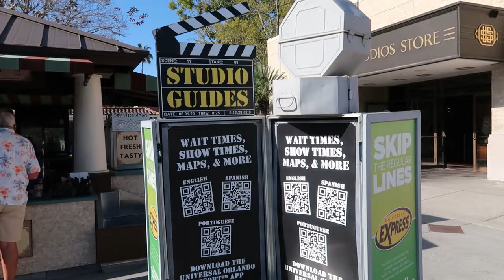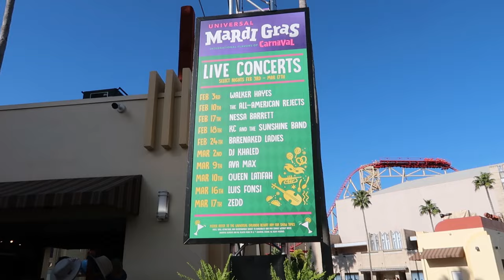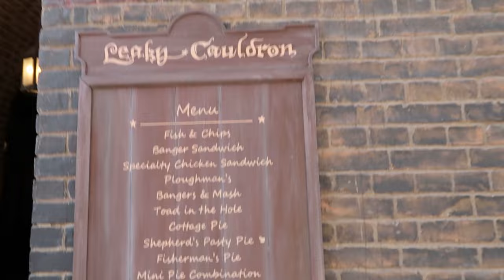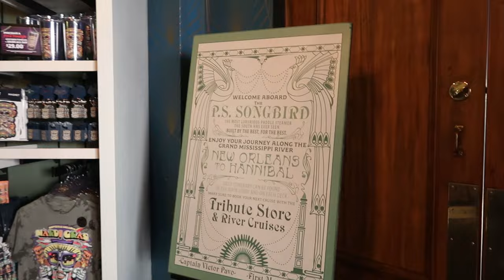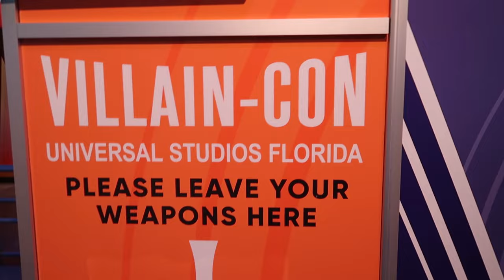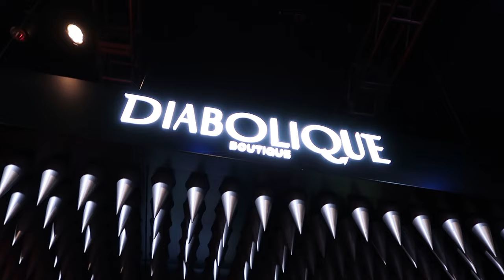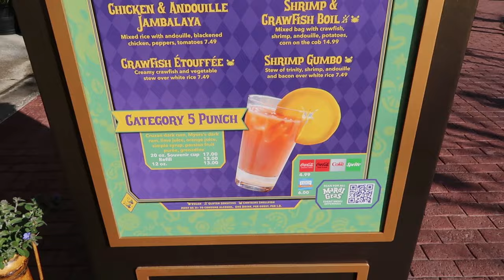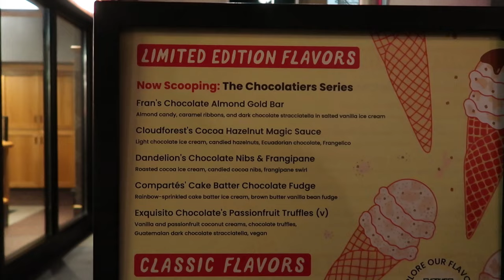Universal Studios Orlando Vlog 2024! Mardi Gras Food and Tribute Store!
Hello there!  Join us as we explore Universal Studios Orlando for Mardi Gras.  Highlights include:
Breakfast at the Leaky Cauldron!
Dreamworks Land Construction Update!
Mardi Gras Tribute Stour Tour!
Villian Con Minion Blast!
Mardis Gras Food!
Becky Laughing at Marcus!

We're a New England-based couple who enjoys travel and adventure.  Join us as we travel to our some of our favorite locations including Walt Disney World, Universal Studios, Disneyland, and beyond!  We love giving tips on how to make the most of your vacations and holidays regarding hotel accommodations, dining, and planning your theme park days to maximize your time.  If you are an avid theme park goer or like to live vicariously through others then stick around for our tips, tricks, and shenanigans as we explore the world and all it has to offer!